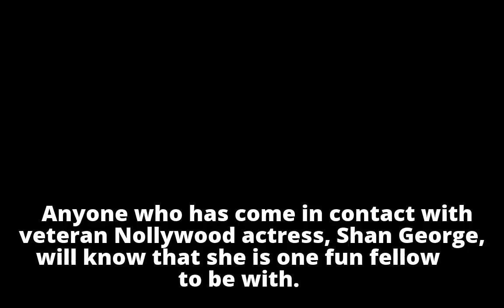“I’m Allergic To One Sided Love” Actress, Shan George